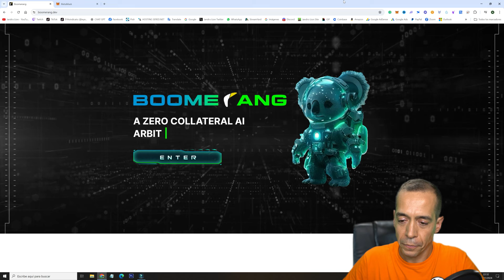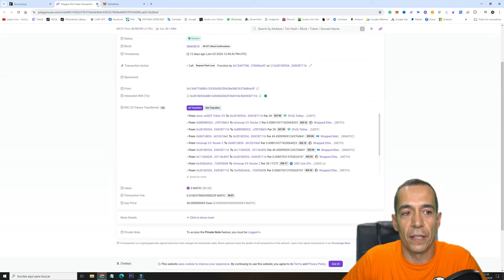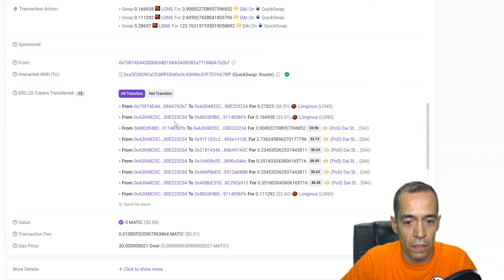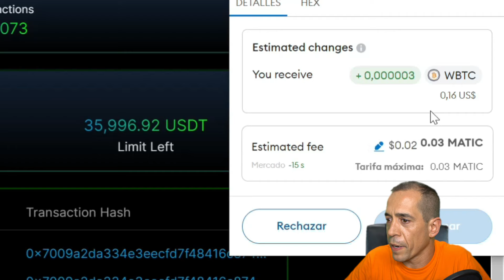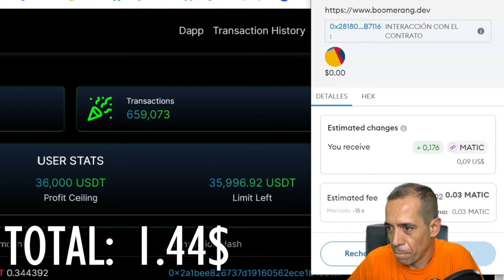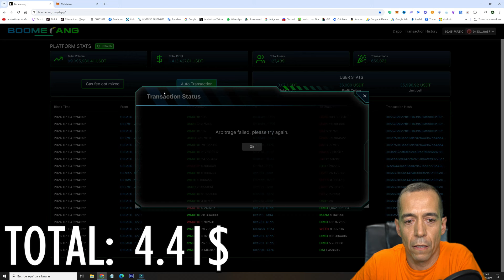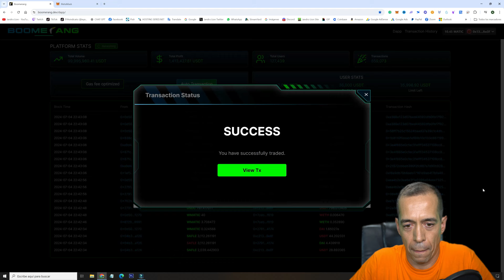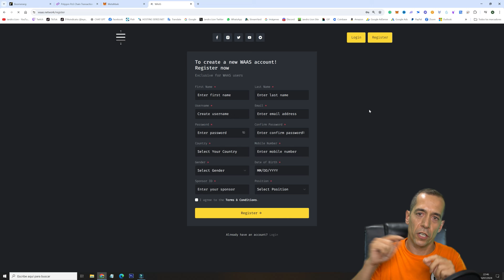✨Mira la ganancia en 5 MINUTOS con BOOMERANG✨El potencial es asombroso [EL MEJOR PROYECTO SIN DUDA]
Probamos 5 minutos BOOMERANG para mostrarte el potencial de la plataforma. Si estás interesado te explicamos al detalle lo que necesites en el canal de Telegram.

💥OBLIGADO POR LA CNMV CIRCULAR 1/2022💥
La inversión en criptoactivos no está regulada, puede no ser adecuada para inversores minoristas y perderse la totalidad del importe invertido. Es importante comprender los riesgos de esta inversión. Las rentabilidades pasadas no constituyen un indicador fiable de las rentabilidades futuras.

✨👇NUESTRAS CAMISETAS👇✨
Adquiere nuestra camiseta de Friki-Retrogamer pinchando aquí y elige tu color: